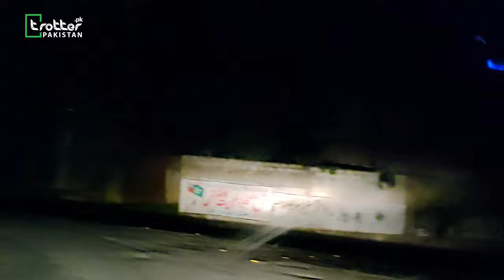Lahore to Siran Valley Mandaguchaa Gateway to Musa Ka Muslla Churko peak Khanda Shahi Peak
Siran Valley is situated in Mansehra near naran kaghan, siran and kunhar river flow parall. it is un explored beautiful vally of north pakistan. where three well know famous mountain' treks started from village of siran valley Manda Guchha.
Enjoy the video  Hi subsribe and follow at insta